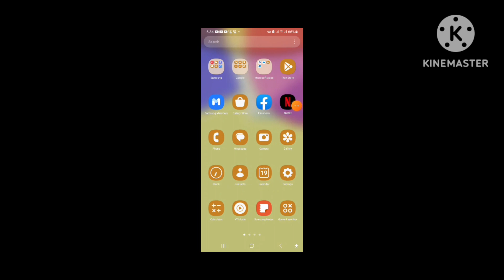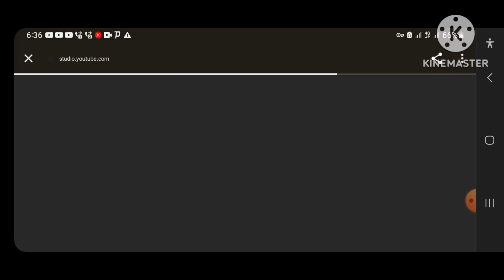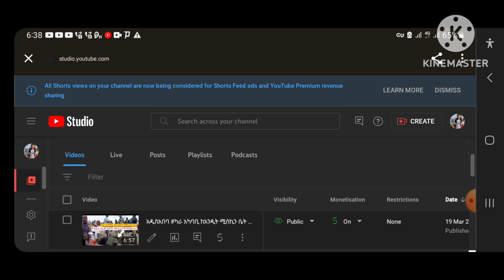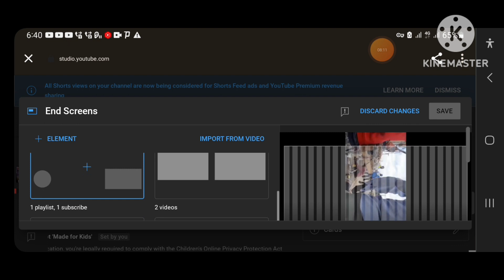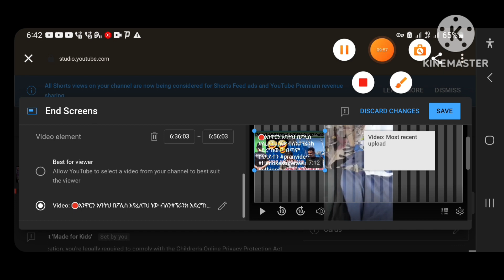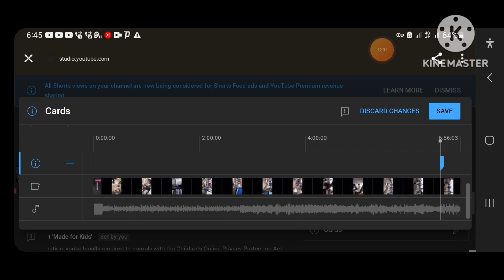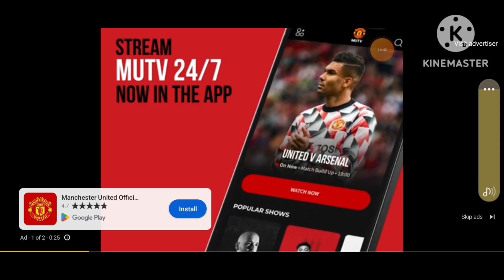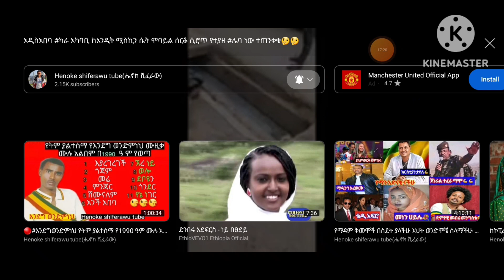🔴ዩቱዩብ ቻናላችንን በፍጥነት ማሳደጊያ ምር ዘዴ ትጠቀሙበታላቹ You can use this method to grow our YouTube channel quickly